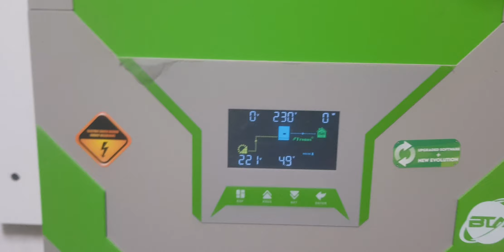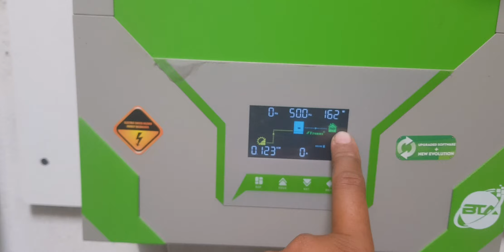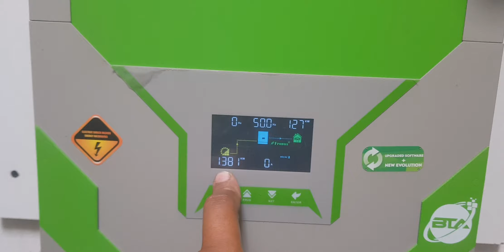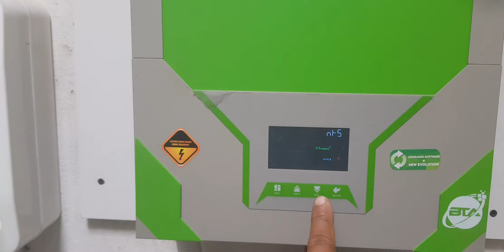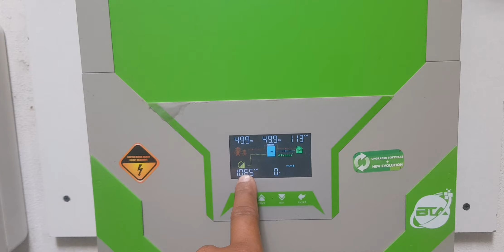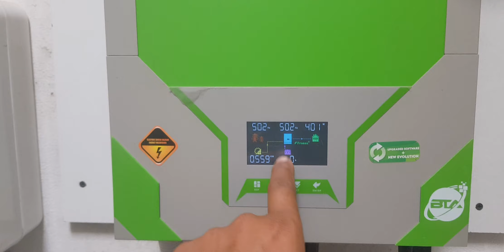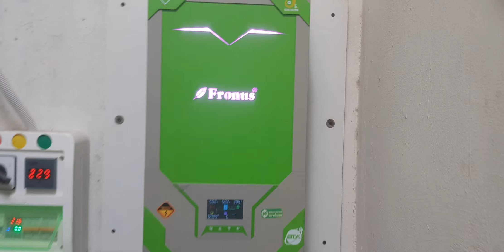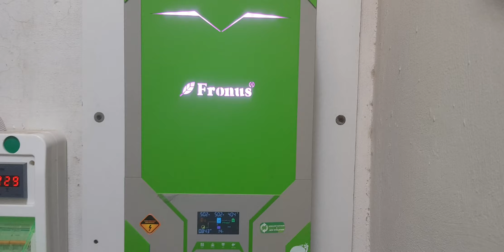what is MKS mode/ real time sharing/ vm3 inverter/ inverter working without battery/ fronus 4.2